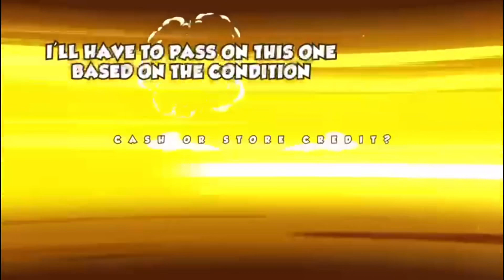I Paid More Than He Wanted!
In this video; I show all my buys, sales, & trades for Wednesday, 05/19/2021 at the shop! Ronny, Caelin & I run the shop again. I paid more than a customer was asking on a pair of Yeezys! Another great busy day!